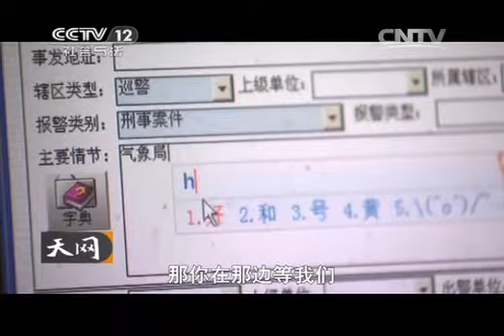20140908 天网 古墓中的囚徒